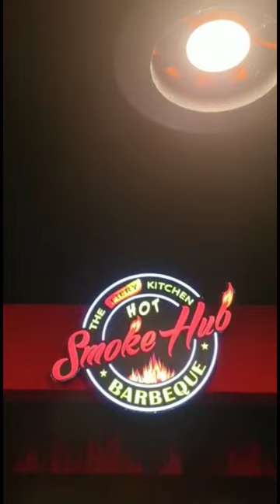Smoke hub la ena dhan iruku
Welcome to Smoke Hub Vlog, your ultimate destination for all things smoke-related! Join us as we explore the fascinating world of smoking, from hookahs to cigars, and everything in between.

In our vlog, we take you on a journey of discovery, sharing valuable insights, tips, and tricks for all smoke enthusiasts out there. Whether you're a seasoned smoker or just starting your smoke-filled adventure, Smoke Hub Vlog is here to inform, entertain, and inspire.

Join our charismatic host as they delve into the art of preparing the perfect smoke session. Watch as they showcase the latest and greatest smoking devices, reviewing their features and demonstrating their functionality. From classic shisha flavors to rare and exotic tobacco blends, we'll introduce you to a world of flavors and aromas that will tantalize your senses.

But Smoke Hub Vlog is not just about smoking equipment and products; it's also a community of like-minded individuals who share a passion for the smoke culture. Join us as we interview industry experts, artisans, and connoisseurs, giving you a glimpse into their expertise and experiences.

We'll also explore the diverse cultural aspects of smoking, taking you on virtual trips to different countries and uncovering their unique smoking traditions. From the vibrant hookah lounges of the Middle East to the cozy cigar bars of Cuba, we'll bring you the sights, sounds, and stories that make each smoking culture truly special.

Whether you're interested in learning about the science behind smoke rings, seeking advice on how to properly maintain your smoking devices, or simply looking for inspiration for your next smoke session, Smoke Hub Vlog is your one-stop destination.